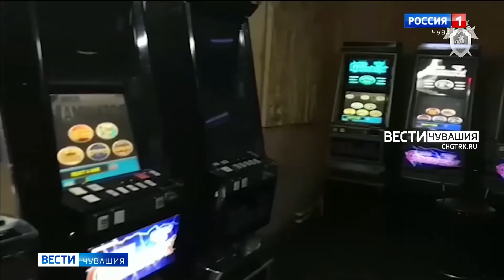В Чебоксарах накрыли подпольное казино, работавшее с 2020 года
В Чебоксарах пресекли незаконную деятельность еще одного игрового салона. Региональный следком возбудил уголовное дело в отношении 39-летнего чебоксарца и его 36-летней сообщницы.